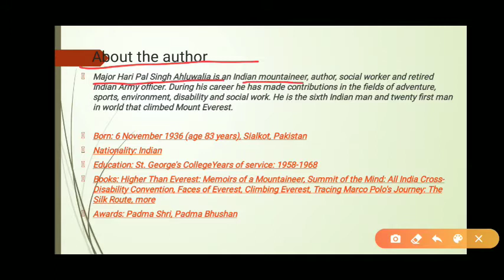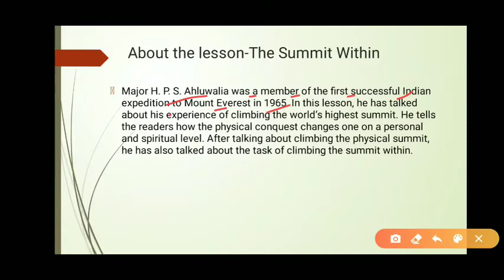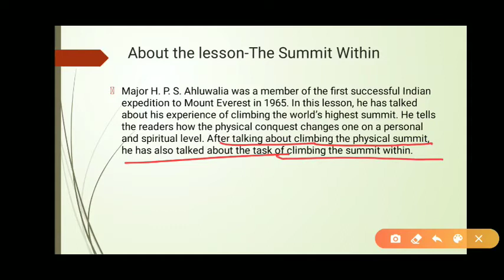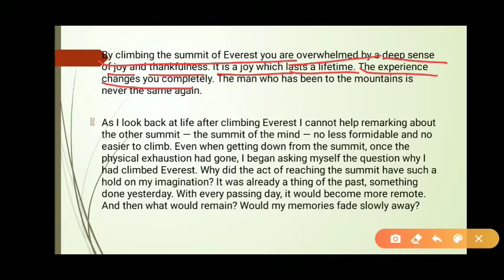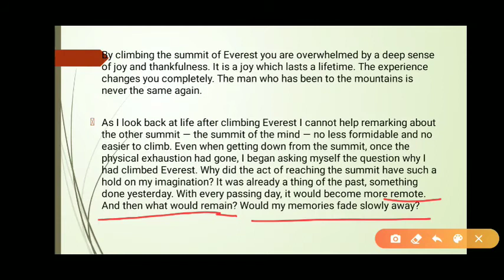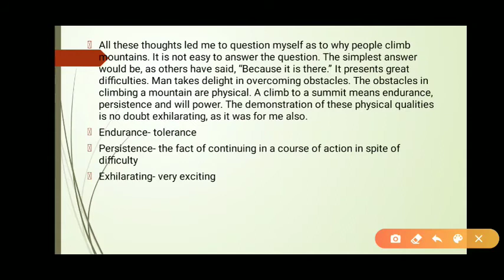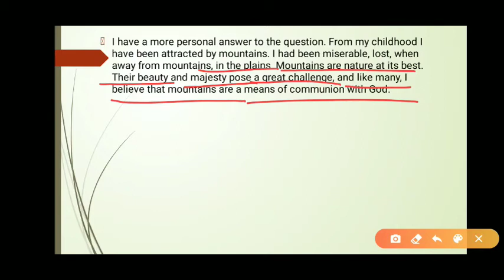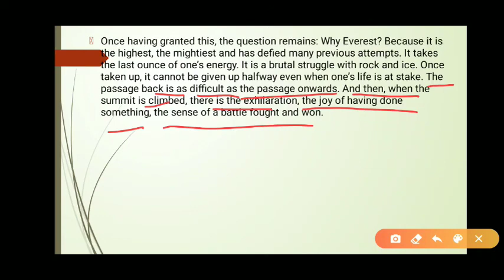The summit within by H.P.S.Ahluwalia